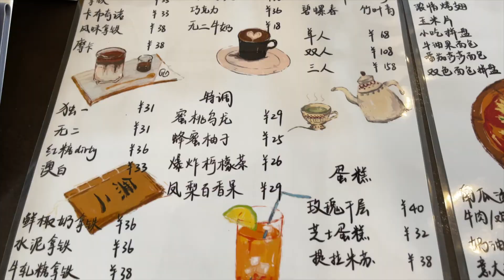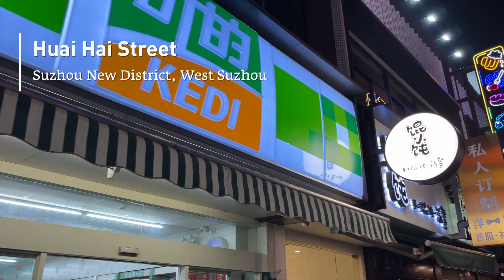5 Amazing Hidden Places to Take Pictures and Relax | Life in Suzhou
There are dozens of instagram-able places around Suzhou to discover: beautiful lakes, green parks, cool coffee shops, and exciting creative areas.

Alana and Balal show their top 5 places across the city to go with friends, take pictures, and chill out. Take a note of the locations during the video, and the next time you have time, grab your camera, go out and explore!

Xi’an Jiaotong-Liverpool University (XJTLU) is a prestigious international joint venture university founded by Xi’an Jiaotong University in China and the University of Liverpool in the United Kingdom. We are located near to Shanghai in the beautiful city of Suzhou - rated as one of the most liveable cities in mainland China.

✅ 100+ undergraduate and postgraduate programmes
✅ Taught 100% in English
✅ 18,000+ students
✅ 1,000+ world-class academic staff
✅ 90+ nationalities